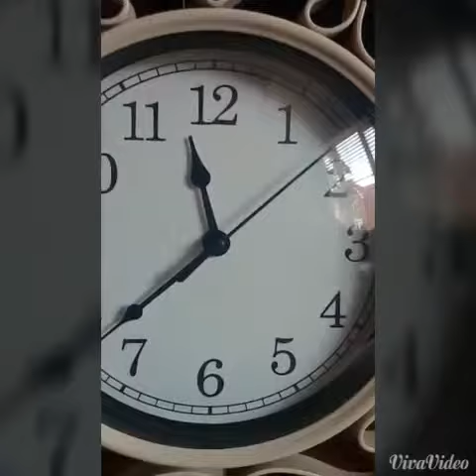Silly puppy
My dog is so silly